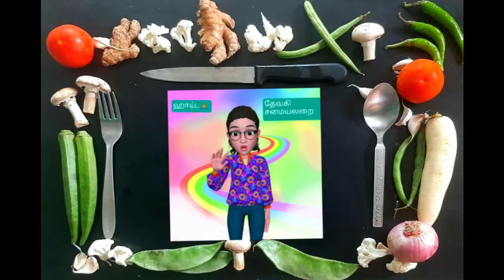bread sandwich recipe tamil / veg sandwich recipe tamil / sandwich recipe tamil / பிரட் சாண்ட்விச்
Bread Sandwich/Bread sandwich in tamil/Sandwich recipe in tamil/Bread recipe/Vegetable sandwich

Please try this recipe at home.